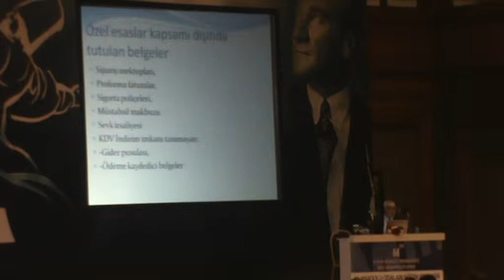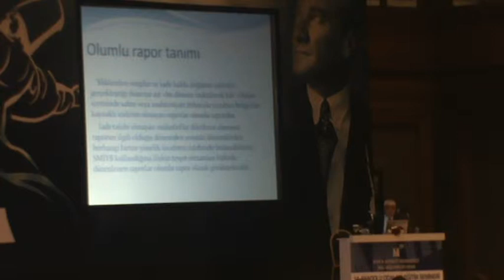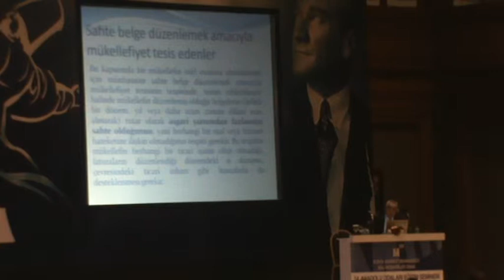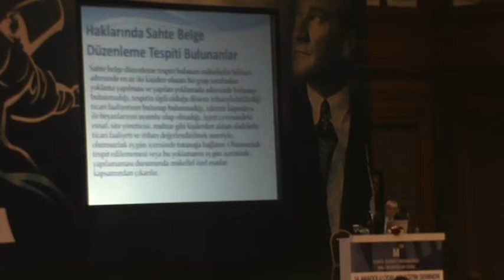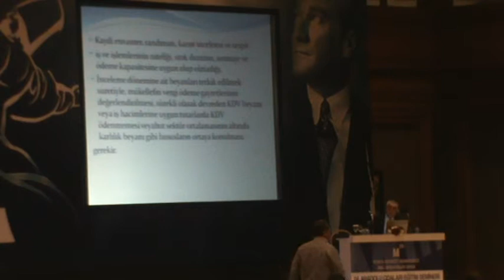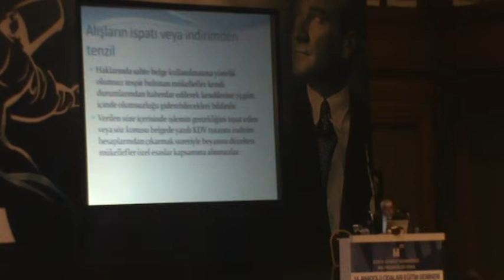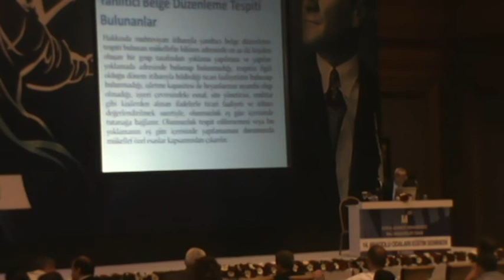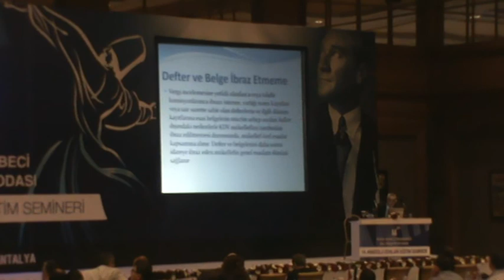İKTİSADİ TV (İktisadi Dayanışma Haber Ajansı)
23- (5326) - Erkan Günboğa - (YMM) - Katma Değer Vergisi Uygulamaları Hk.